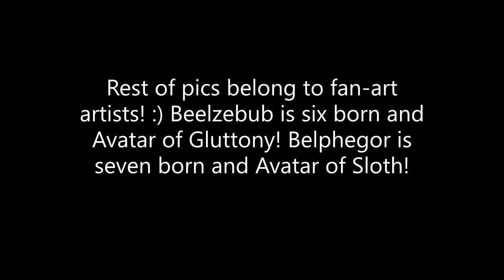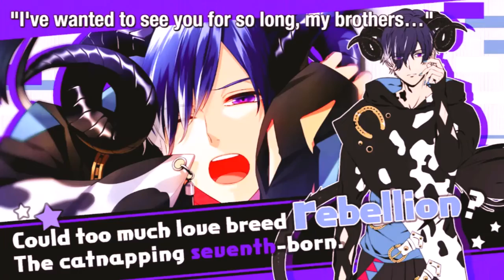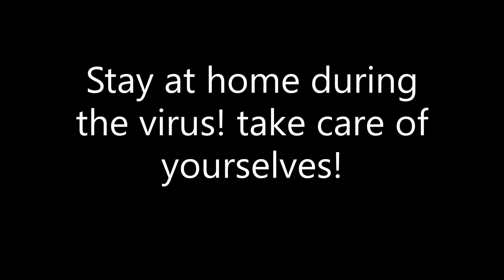Beelzebub and Belphegor Speechless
Who love The Twins from Obey Me! Please Comment! I made this video, It took myself long time ^^ Oh! This song called Speechless by Lady Gaga herself!